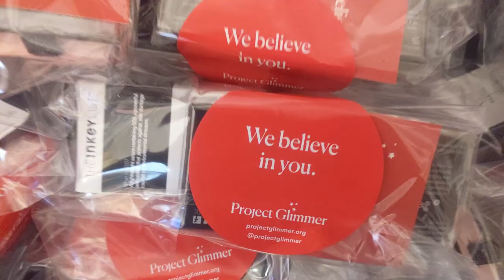Volunteer Month 2023 Recap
The numbers don't lie! This year was a record-breaking Sephora Volunteer Month! Congratulations and thank you to our Sephora employees for logging over 1,500 hours of volunteer time from April 15 - May 15.